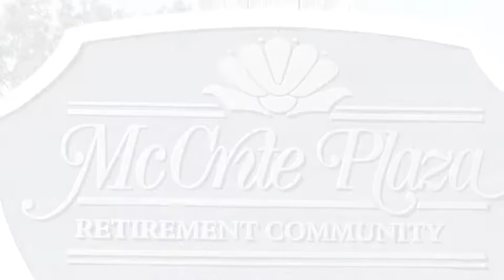KU Fans at McCrite Plaza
University of Kansas fans at McCrite Plaza in Topeka, Kansas really get fired up when they hear the KU fight song!